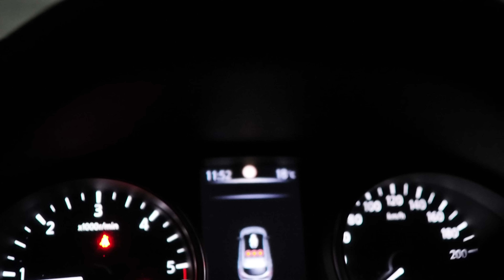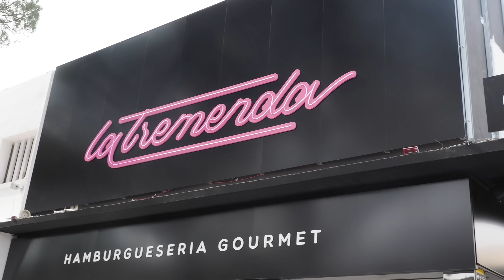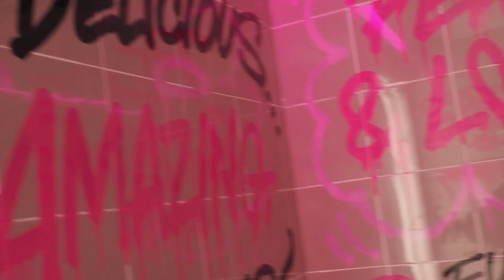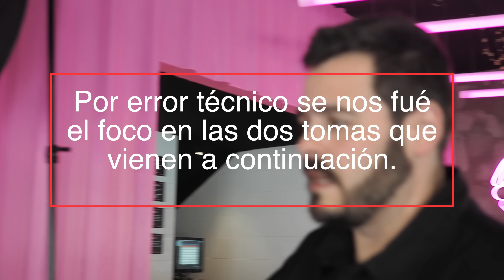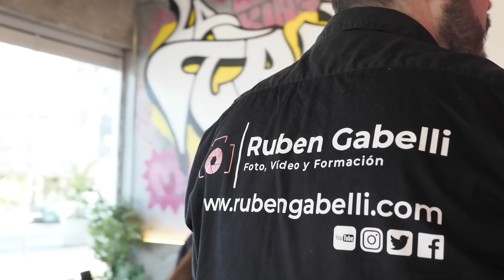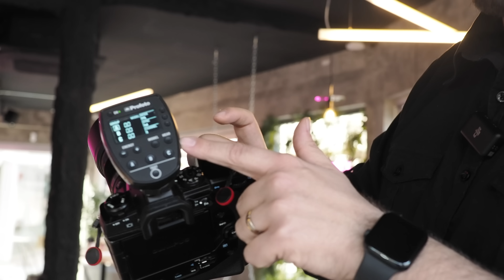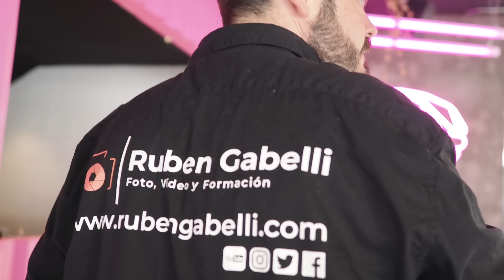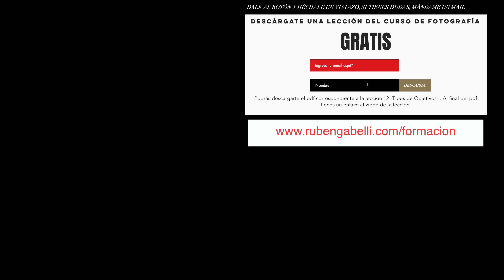DETRÁS DE CÁMARAS: sesión fotográfica en una hamburguesería con luz natural y flash ⚡️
¡Bienvenidos al detrás de cámaras de una sesión fotográfica muy especial! En este video, te llevamos a una hamburguesería donde hemos creado una sesión de fotos utilizando luz natural y flash para lograr fotos espectaculares. Verás cómo utilizamos la luz natural que entra por las ventanas para crear sombras y contrastes, y cómo complementamos la iluminación con un flash para destacar aún más los detalles de las hamburguesas. Además, te mostraremos algunos consejos y trucos que puedes aplicar en tus propias sesiones fotográficas. Si eres un amante de la fotografía o simplemente disfrutas de las hamburguesas, ¡no te pierdas este video!

CÁMARAS:
-Om System OM-1: =
-Dron Mavic Mini 2=

OBJETIVOS:
-Olympus Zuiko 25mm 1.2 Pro=

TRÍPODE, FLASH, ACCESORIOS VARIOS:
-Monitor Neewer 7”=
-Monitor grabador Atomos Ninja V =
-Jaula Rig sistema de Filmación Neewer=
-FeiyuTech AK2000C=
-Flash Godox V1=
-Flash para Godox V860III-O=
-Godox SK400II Profesional 400ws=
-Disparador para Olympus Godox XPro=
-Ventana 80x80 Godox con montura Bowens=
-Micrófonos inalámbricos Godox Movelink M2=